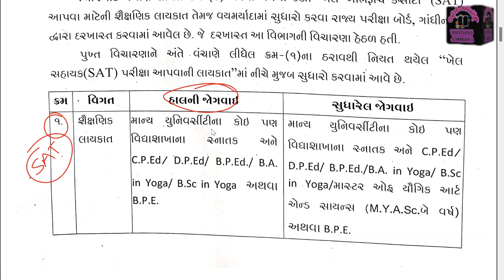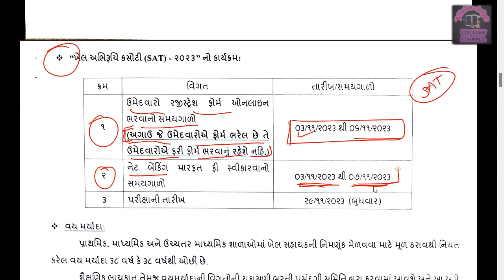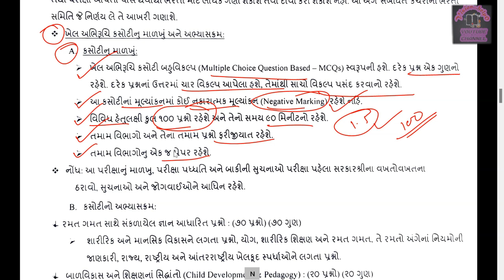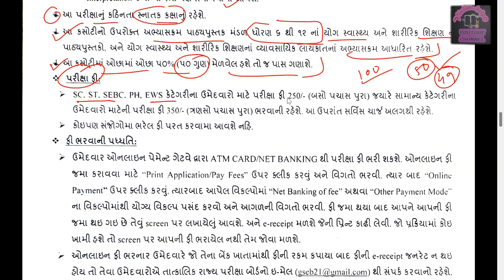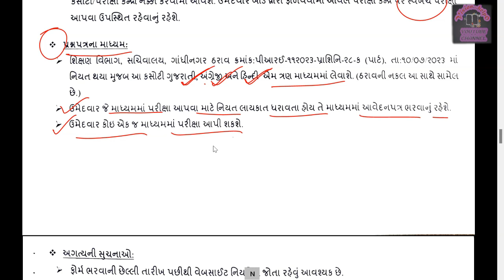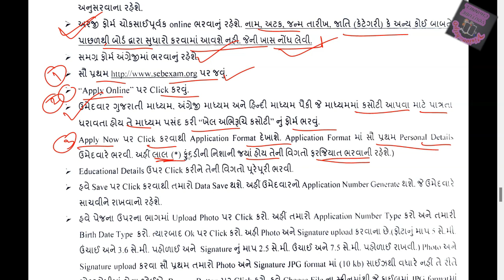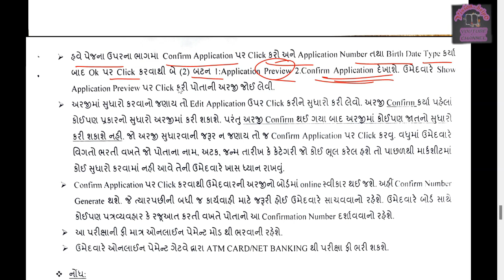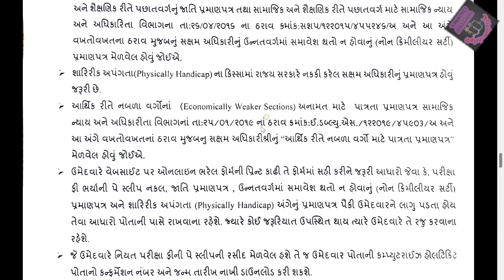Khel Abhiruchi Kasoti Gujarati |ખેલ અભિરુચિ કસોટી |ખેલ અભિરુચિ કસોટી પેપર|khel abhiruchi material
Khel Abhiruchi Kasoti Gujarati
ખેલ અભિરુચિ કસોટી
ખેલ અભિરુચિ કસોટી પેપર
khel abhiruchi material
Gyan Sahayak Update | Gyan Sayak Kayami Bharti | Gyan Sahayak News | જ્ઞાન સહાયક ભરતી | કાયમી ભરતી |
call letter tet
call letter tat
જ્ઞાન સહાયક કોલ લેટર
જ્ઞાન સહાયક ડોક્યુમેંટ્સ વેરિફિકેશન
જ્ઞાન સહાયક માધ્યમિક કોલ લેટર